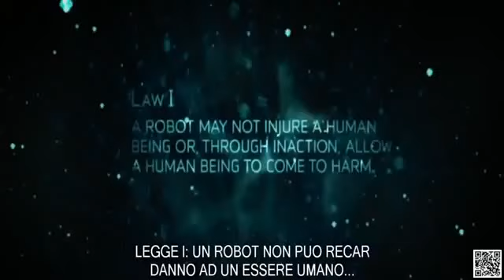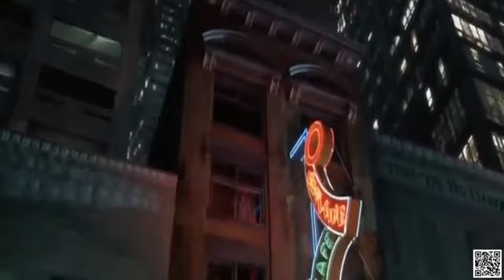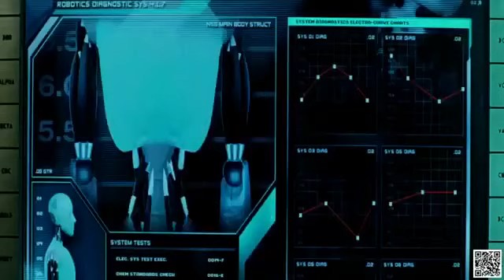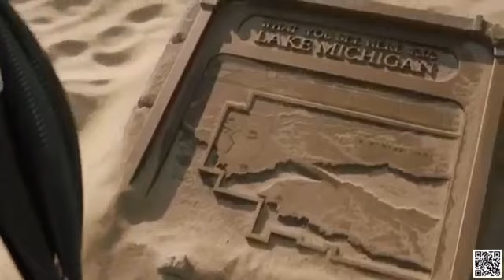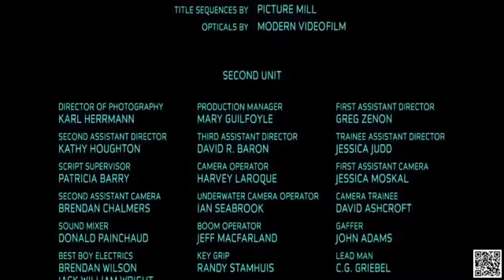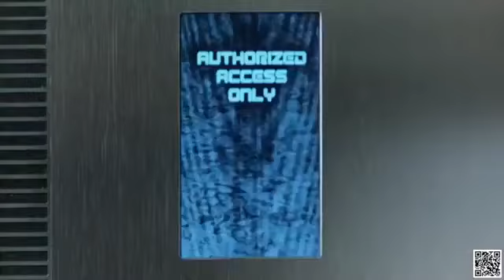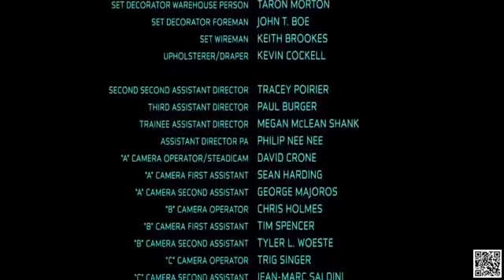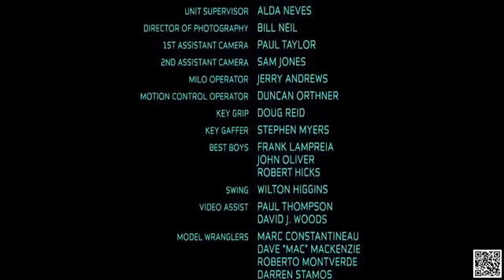Io, robot Film Completo Italiano Will Smith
Nell'anno 2035 la tecnologia ed i robot sono ormai parte della vita quotidiana. L'investigatore Del Spooner deve indagare sull'omicidio del dottor Alfred Lanning, uno scienziato della U.S. Robotica, nel quale sembra essere implicato Sonny. Ma ciò significherebbe una violazione delle Tre Leggi fondamentali.